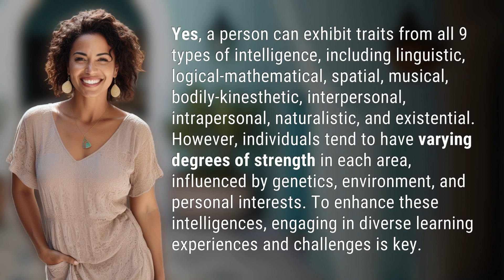Can a person have all 9 types of intelligence?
Unlocking the Power of Multiple Intelligences 👉 Unlocking Multiple Intelligences 👉 Discover how individuals can possess all 9 types of intelligence and learn how to unlock their full potential. Explore the fascinating world of linguistic, logical-mathematical, spatial, musical, bodily-kinesthetic, interpersonal, intrapersonal, naturalistic, and existential intelligence. Find out how genetics, environment, and personal interests shape our strengths in each area and learn strategies to enhance these intelligences through diverse learning experiences and challenges.

Laura S. Harris (2024, February 5.) Can a person have all 9 types of intelligence?
    🌐 AskAbout.video